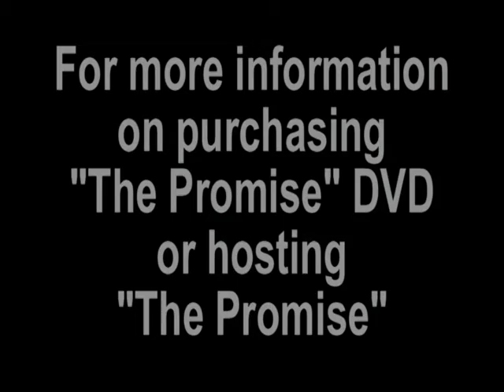004. I Bless The Lord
Based upon Luke 1:39-56, commonly called the "Magnificat," after being visited by the Angel Gabriel, Mary goes to visit her cousin Elizabeth, who was pregnant with John the Baptist. With great joy they celebrate the good news of the coming Messiah!